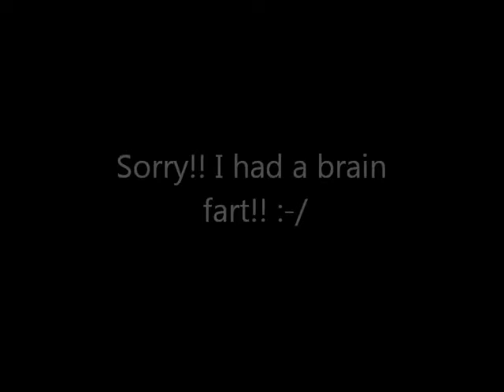Tips for Transitioners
This is a short, basic video for beginning transitioners. Have fun transitioning!! :-)